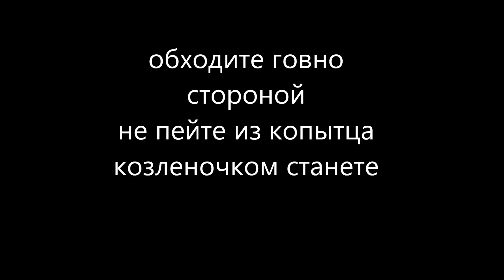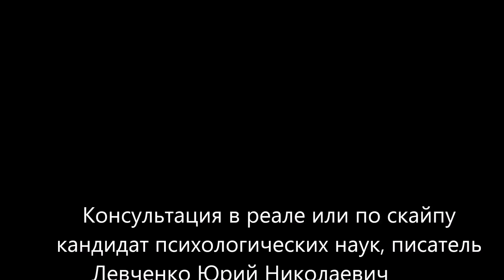не пейте из копытца обходите говно стороной, радость жизни в наших руках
почему нас тянет  в негатив, трагические ситуации, и вот мы тревожимся и портим сами себе жизнь

Консультация семейного психолога по скайпу.
Вход из семейного кризиса.
Измените качество жизни к лучшему.
Консультация в реале или по скайпу
кандидат Николаевич
МОИ КОНТАКТЫ
Skype: yristreamlet
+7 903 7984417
психологических наук, писатель
Левченко Юрий